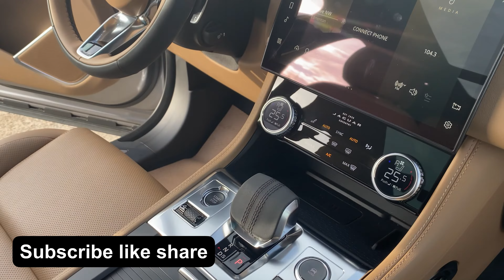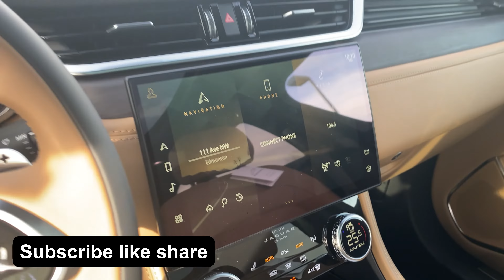2021 JAGUAR F-PACE NEW RE-DESIGN 340 HP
2021 JAGUAR F-PACE BRAND NEW RE-DESIGN
The New 2021 Jaguar F Pace comes with a lot of refresh with updated front styling, updated materials and a redesigned console inside and engine available supercharged and turbocharged  2L, 3L and V8 cylinder engine. The infotainment system gains an 11.4-inch curved touchscreen and over-air software updates.

2.0L 4-Cylinder Turbo F-Pace P250- P250 S 246 hp 269 lb/ft 24 mpg
3.0L Supercharged 6-Cylinder Turbo F-Pace P340 S 335 hp 354 lb/ft 22 mpg
3.0L Supercharged 6-Cylinder Turbo R-Dynamic S 395 hp 406 lb/ft 22 mpg
3.0L Supercharged V8 SVR 550 hp 516 lb/ft 18 mpg